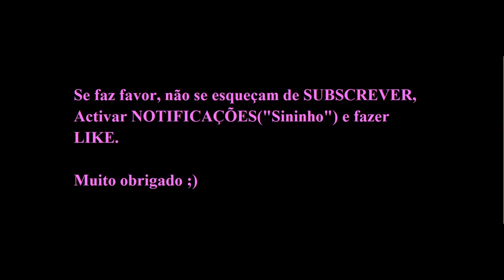"Flash-Interview" de JOÃO PALHINHA (Santa Clara 3-2 Sporting CP).